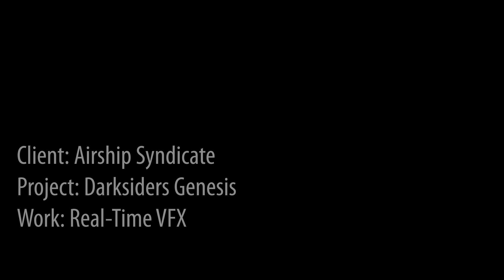FXVille Darksiders Genesis Sample Reel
Some work we did for Airship Syndicate